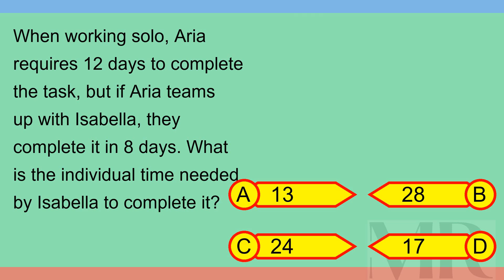Brain Teaser MCQ X 12Sep24 0120